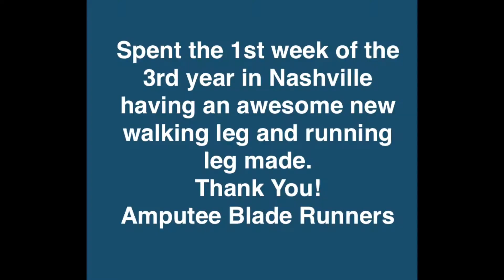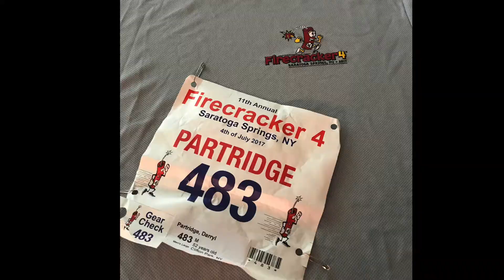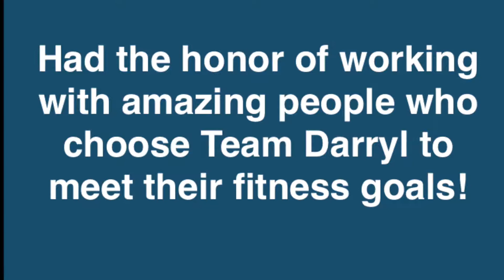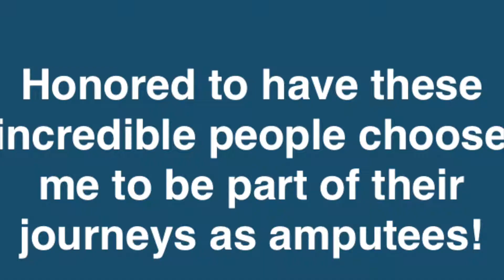Year3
Year 3 post leg amputation.